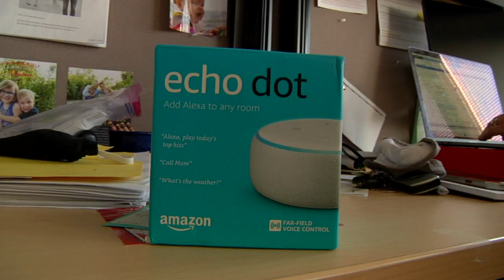Loneliness Research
Can a voice-controlled device like the Amazon Echo reduce loneliness? That's the question asked by University of Nebraska-Lincoln advertising professor Valerie Jones. Here study suggests the devices could have an impact on loneliness among older people.